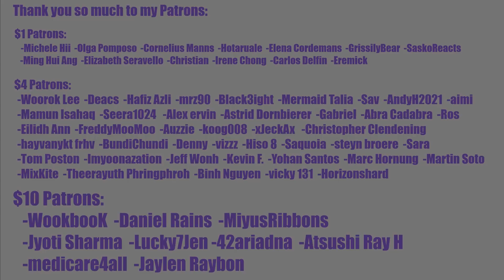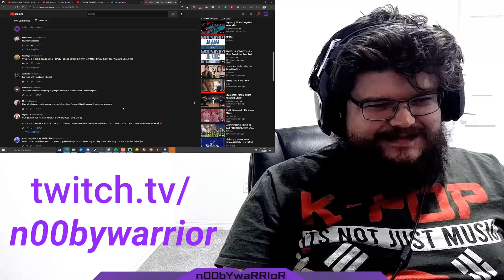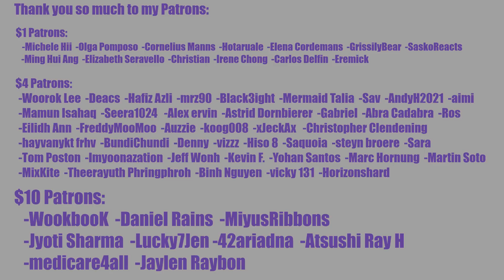FINALLY LILY M?! [JYPn] Finesse (Bruno Mars) | LILY QUALIFYING Cover Reaction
0:00 Intro
2:20 Reaction
12:00 Outro

INTRO

◾Intro: YouTube.com/UNDERfireGAMER